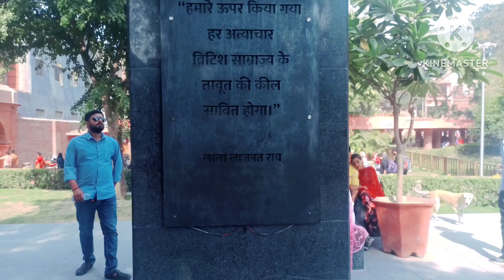Travel vlog |अपनी wedding anniversary पर हम कहां गए घूमने